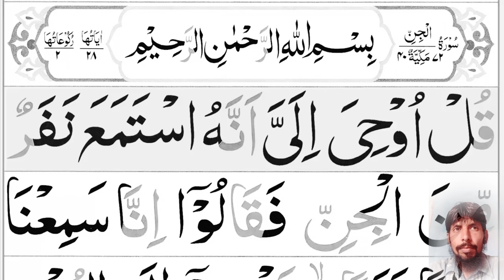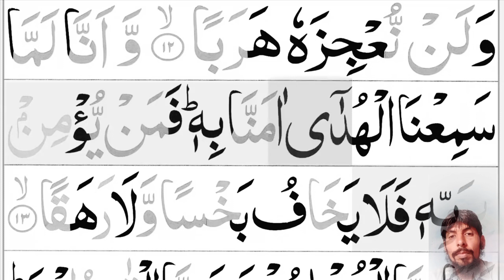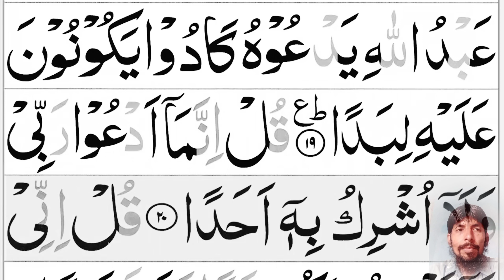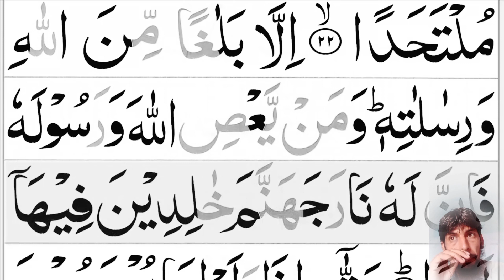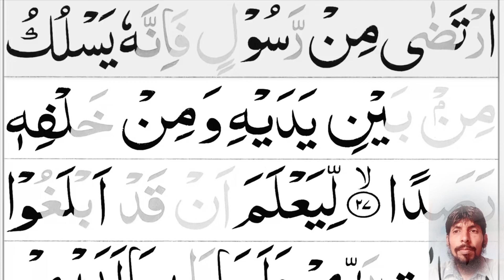Surah Jinn Ki Tilawat 🌹Surah Jinn Ki Tilawat Urdu Tarjuma Ki Sath 🌺Surah Jinn Ki Tilawat OR Tarjuma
Surat Al Baqarah Tiawat
Surat Fatihah di Tilawat
Surat Fatihah urdu Tarjuma ke sath
Surah Fatihah ki Tilawat
Surat Fatihah ki Tilawat beautiful voice
Surat voice
Surat Fatihah Tarjuma tilawat
Surat Fatihah Quran pak tilawat